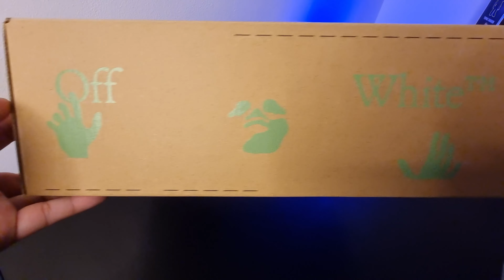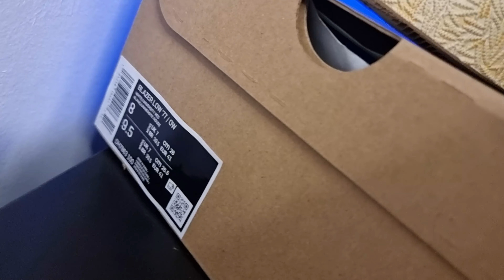Blazer 77 Low OFF White (Unboxing ASMR)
Released Date April 2022